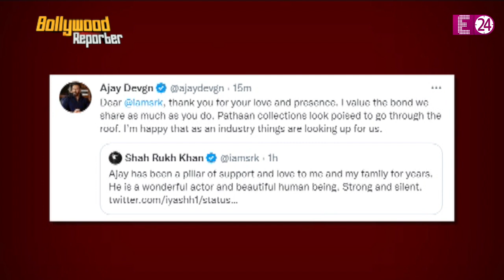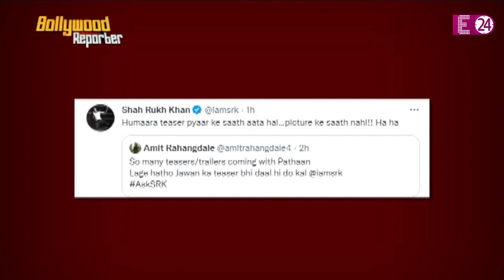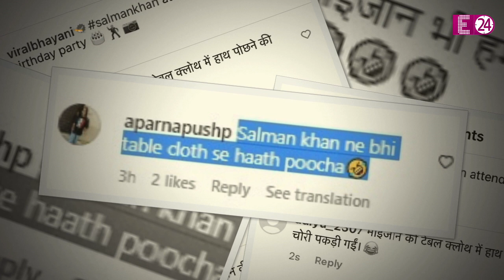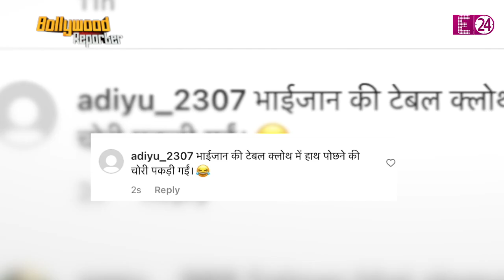Shahrukh 'पठान' रिलीज के दिन अपने इस ख्वाब को करना चाहते हैं पूरा, Ajay ने भोला के टाइटल पर की बात